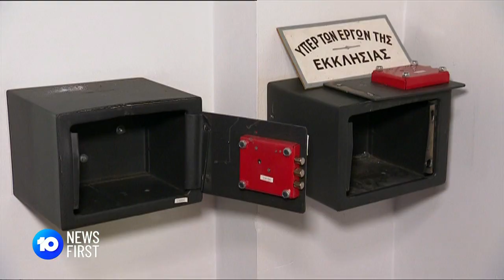Greek Orthodox Church Robbed | 10 News First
A priest and parishioners have been rocked and left devastated after a brazen burglary at their Greek Orthodox Church in Melbourne's west last night.

10 News First airs at 5pm, seven nights a week in your local market on Network 10.

10 News First is based in Australia and is a division of ViacomCBS.